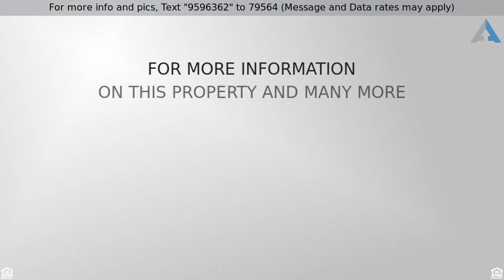Priced at $149,900 - 114 North Harrison Avenue, AURORA, IL 60506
1 Story, Ranch - AURORA, IL

Beautiful ranch with plenty of updates throughout! Windows, roof, siding (rear of home), cabinetry, kitchen flooring - all updated in past 10 years! Garage has the potential for workshop on 2nd floor. Partially fenced yard! Ceiling fans in all bedrooms and in living room. Can lights in living room and kitchen. Hardwood floors in bedrooms and living area. Just a great home for the price!